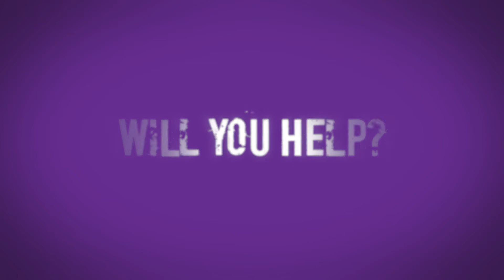Will You Stand By And Continue To Watch Syria Suffer?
Everyday, thousands of Syrians are swapping their homes and villages for camps due to the conflict that is a part of their everyday life.